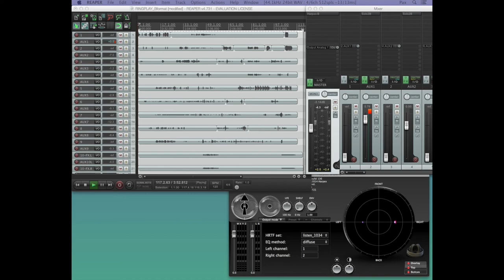RingPlays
Two rings plays an electroacoustic love song.

Daw - Reaper
Solo2B - Ambisonics Encoding [1st order]
Harpex - B-format to Binaural Encoding